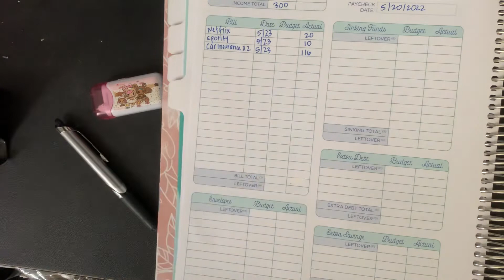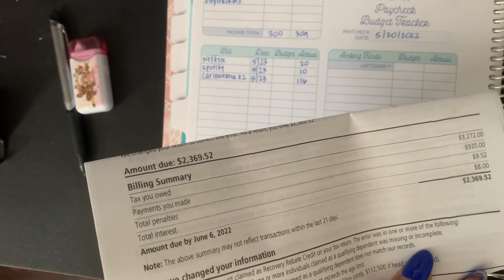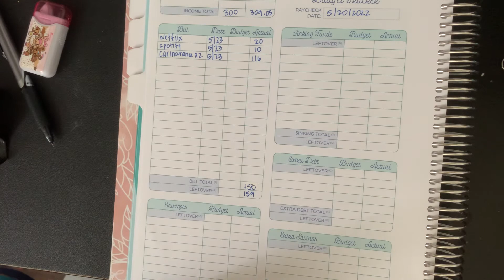The IRS wants my money! Follow up Friday may 20, 2022